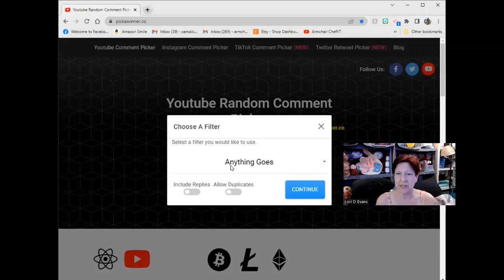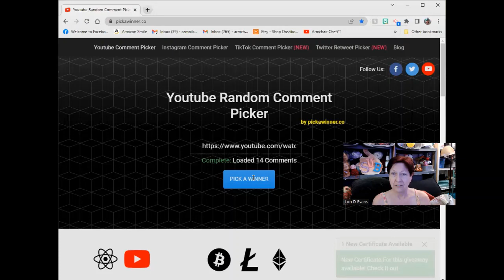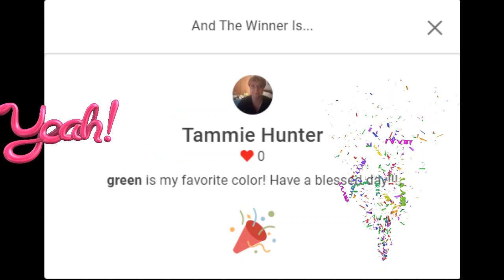Temu Sponsored Giveaway Winner